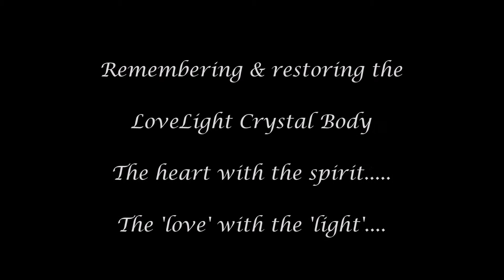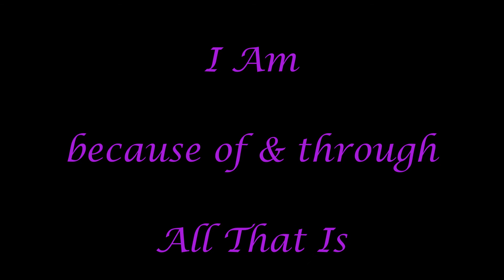Gateways of the Great Web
Gossamer maps or creates the pathways of CrystaLoveLight, assisting a soul travel and remember the 'Gift of the I Am Channel.  Intentions set, activate the journey, beyond the beyond and a soul begins to embrace all that has been lost, broken or forgotten.  The restoring of the I Am or Crystal Body enables one to 'see, know, hear or feel' the love and the power of the light.  The 'presentation' is a journey over two months, profound and unique as the expansion of 'LoveLight' assists in unlocking one door, then the next.  A 'process' for life!